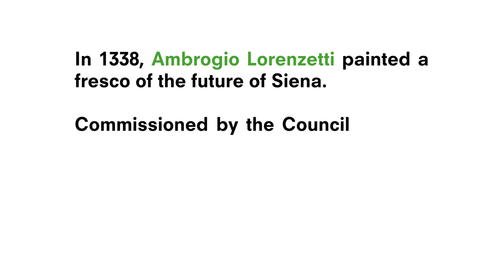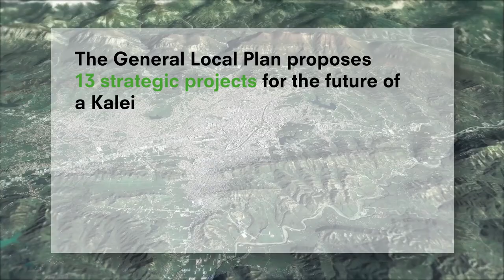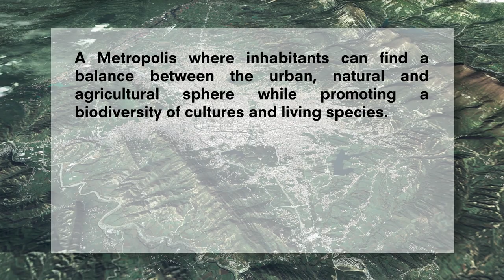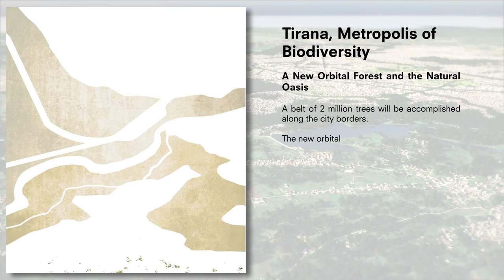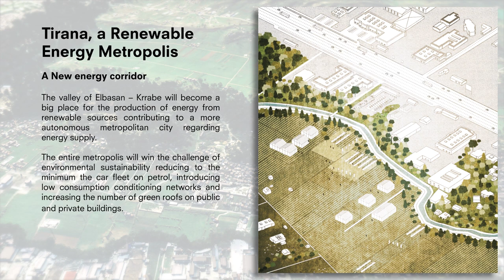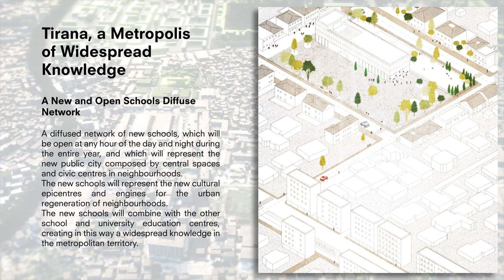tirana 030 | stefano boeri architetti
Project :Stefano Boeri Architetti+UNLAB+IND
Location: Tirana, Albania
Year: 2016
Client: Ministry of Urban Development

Credits:
Stefano Boeri Architetti: Stefano Boeri (Founding partner), Francesca Cesa Bianchi (project leader) Corrado Longa, con Laura Di Donfrancesco, Hana Narvaez e Jacopo Abbate, Jona Arcaxhiu, Orjana Balla, Rudina Belba, Michele Brunello,Tracy Decolly, Ani Marku, Era Merkuri, Martina Mitrovic, Jona Os, Elian Stefa
Partner: UNLAB (Andreas Faoro, Francesca Rizzetto, Matteo Andrenelli, Eneida Berisha, Chiara Cirrone, Melania Keci, Erina Simi), IND (Felix Madrazo, Arman Akdogan)

Transports and mobility: Mobycon, arch. Edmond Alite
Landscape and Environmental Strategy: Laura Gatti
Landscape and Environmental Analysis: EMA Consulting
Infrastructures and underground utilities: arch. Maria Chiara Pastore, ing. Dritan Bradko, ing. Fatjon Zekaj, ing. Gezim Tola,
Legal Counsel: avv. Florian Xhafa
Agronomy: DISAA Dipartimento di Scienze Agrarie e Ambientali-Produzione, Territorio, Agroenergia-Università degli Studi di Milano.
Sociology: arch. Vasilika Shtephani
Urban Economist: TU Delft
Urban planner and expert in GIS cartography: arch. Eri Cobo
Expert in GIS cartography: Erin Mlloja
Accessibility: avv. Lisa Noja
Urban regeneration: arch. Lorenza Baroncelli
Cultural Heritage: arch. Kreshnik Merxhani
Culture and events: Tommaso Sacchi